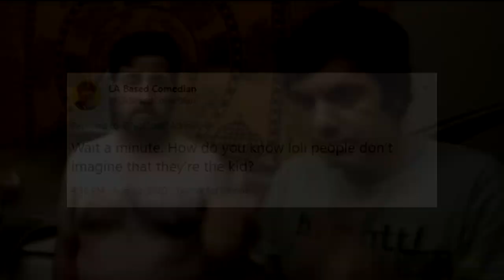Ralph & Dick Materson's ADBL Vlog - Let's Get Changed & Try On Outfits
Guntgate It seems Ralph & Dick Materson run a YouTube Vlogging channel together. Do not discriminate guys. You don't know what their actual fantasies are so it's probably not degenerate. Out of sight, out of mind. Edited by EarJuice. I'm over all the flags.